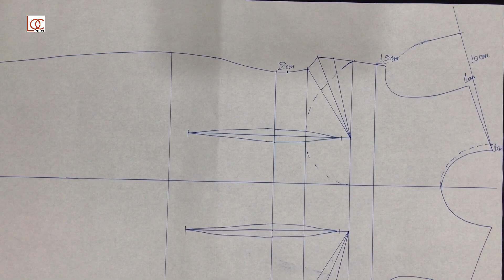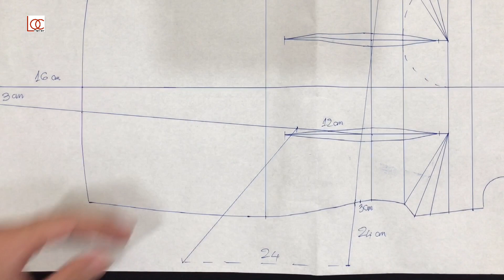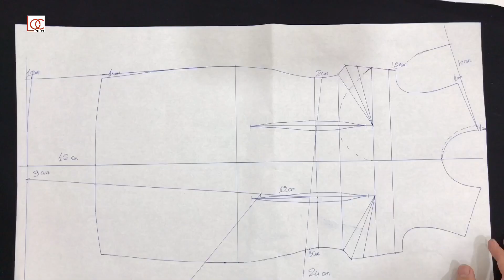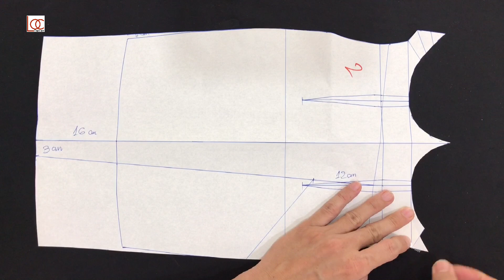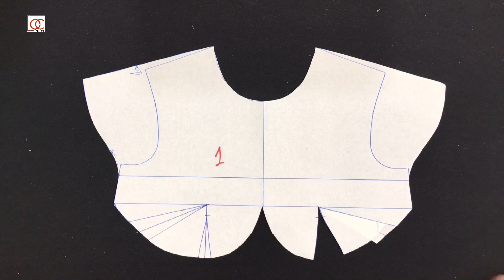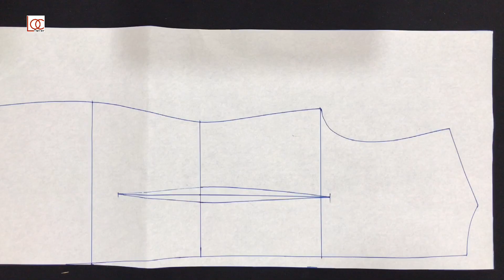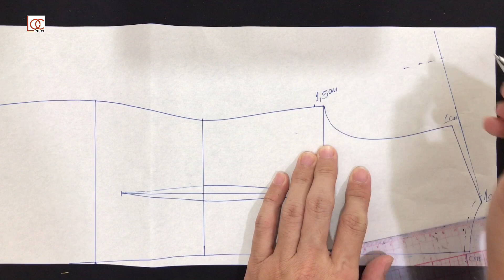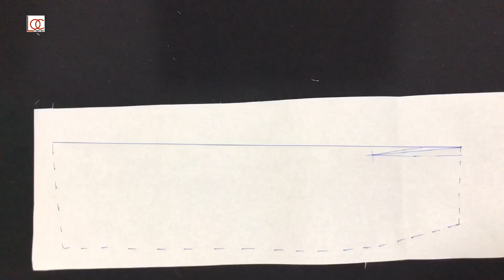Thiết Kế Đầm Suông - Váy Biến Kiểu |Lộc Tailor |Chia Sẻ Kinh Nghiệm May Mặc#69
Các bạn xem video, nếu thấy hữu ích thì nhấp ĐĂNG KÝ, LIKE để ủng hộ cho Lộc và nhận thông báo những video hữu ích trong thời gian tới nhé!